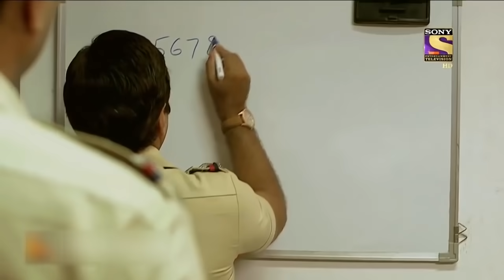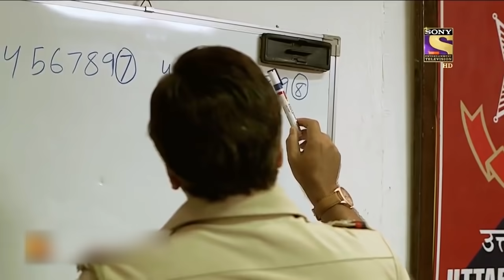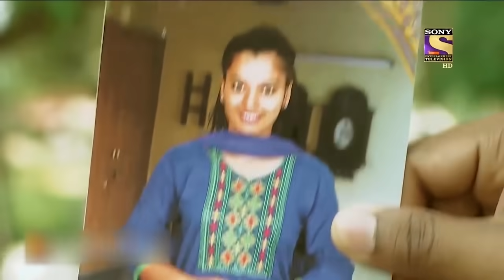Best Of Crime Patrol - Unpitying - Full Episode